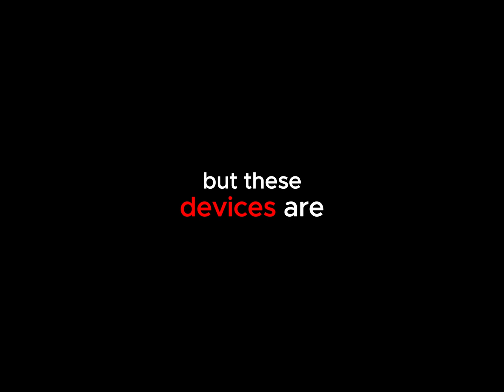Where did the day go? [Gaussian splatting short film]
Passion project using Gaussian Splatting to showcase smartphone dopamine addiction.

Director, concept, edit, VFX - Carlo Oppermann
Cast - Rebecca Korang
Production - Firmament Media GmbH
DoP - Adam Graf
Producer - Niklas Harmsen
Creative Producer - Maximilian Pauly
Gaffer & AC - Alexander Schmutzler
Sound Design & Mix - Patrick Zahn
Colorist - Maximilian Pauly
Voice actress - Gracia Gillund
Making of - Katharina Pasemann

Casting - DEEBEEPHUNKY
Camera rental - Kaspar Hornikel
Lens rental - SeeYouRent GmbH

Extras
Moritz Mebesius, Bahar Erden Mebesius, Kira Ludwig, Maximilian Pauly, Niklas Harmsen, Katharina Schulz, Lisa Karst, Daniel Kremser, Jonas Harmsen, Katharina Pasemann, Alexander Schmutzler

Lena Günther, Marianka Benesch, Lukas Hambach, Henning Himmelreich, Museum für Naturkunde, Pizzeria Due Fratelli, Filmkunstbar Fitzcarraldo,